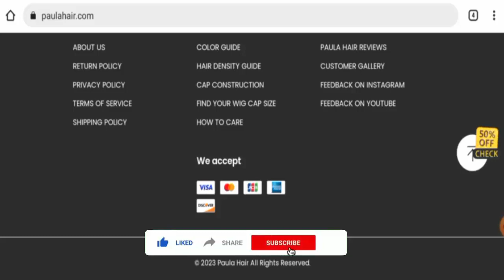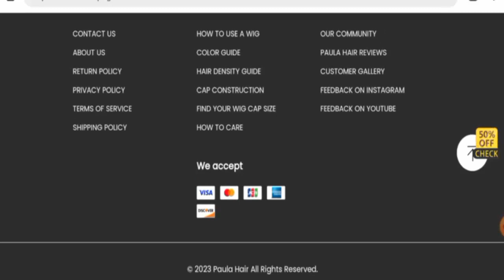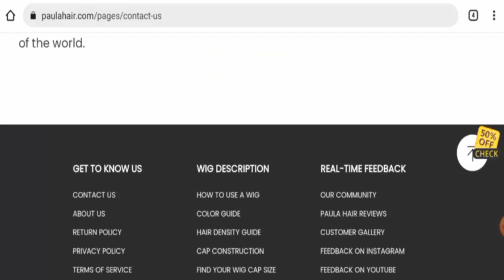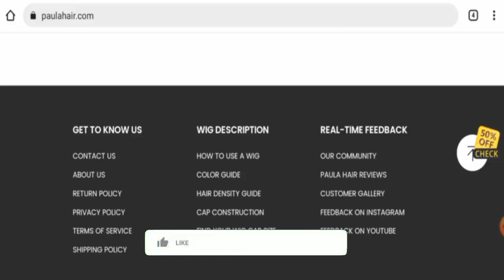Paulahair com Reviews (Mar 2023) - Is This A Legit Or A Scam Site? Find Out! | Scam Inspecter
Do you want to know about Paulahair com Reviews?  Watch this video till end because in this video you will get to know about the legitimacy of the site.

Address: 102a Liverpool Road, Cadishead, Manchester, England, M44 5AN

Scam Inspecter